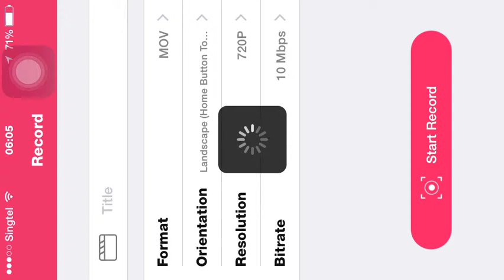Aussie Allies Iron Force ≼A͜͡⋀≽ ᵛˢ Red Flag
🄳🄴🄵🄴🄽🄳🄸🄽🄶 ᴸᴱᴬᵁᴳᴱ o̾f̾ ʟᴇɢɪᴏɴ TྂIྂTྂLྂEྂ ᵂᴱᴱᴷ1